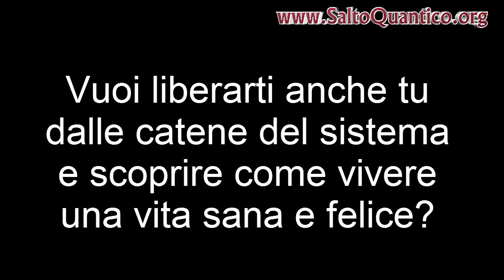Come scoprire la propria MISSION su questa terra e in questa vita Cartoons 3